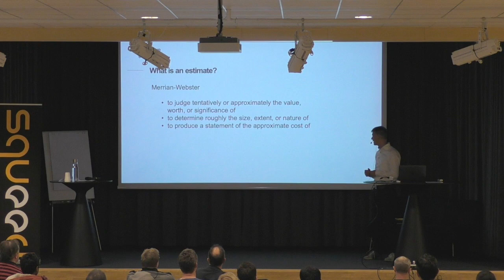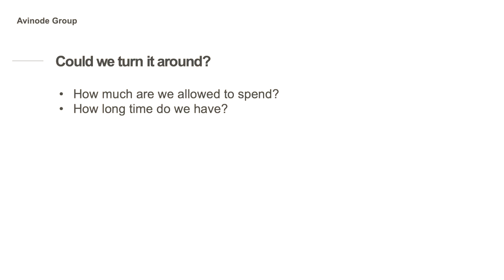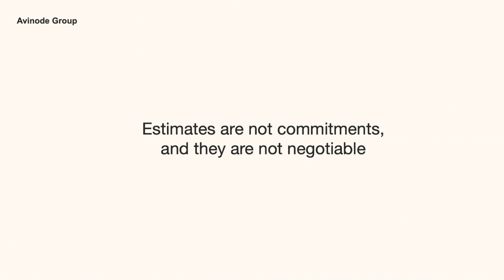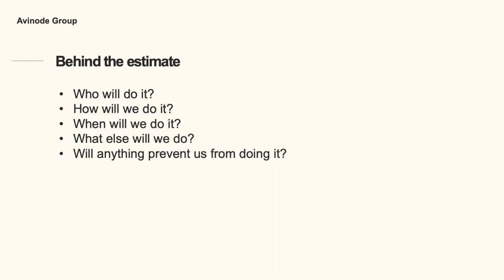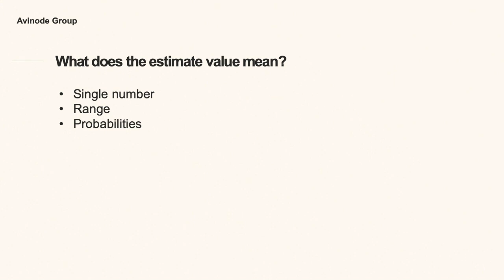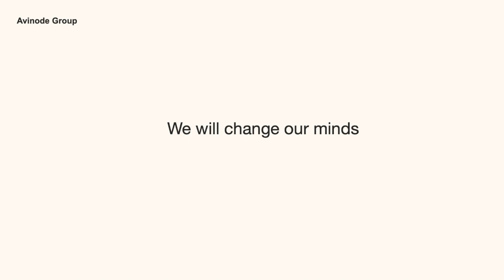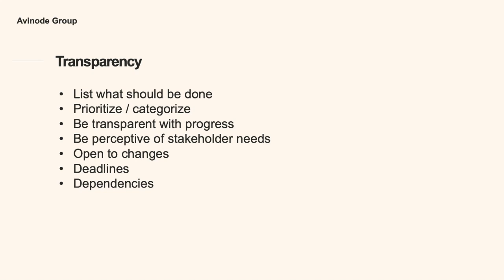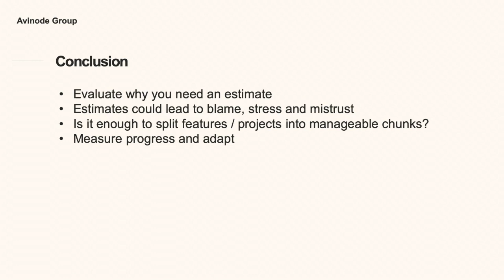Refusing Estimates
A reflection and explanation of why I think that for many situations estimates cause confusion and distrust within the organisation and in the end are detrimental to the delivery process. Presented in English.
Roger Lindsjö, Solution Architect at Avinode
Roger is a software developer and team lead with 20 years of experience from telecom, broadcasting and aviation. Professionally working in Java but use assembler, C, C++ and Python on Arduino and Raspberry PI as a hobbyist.